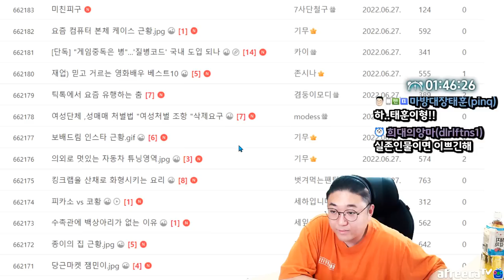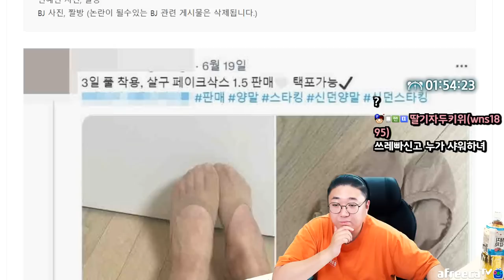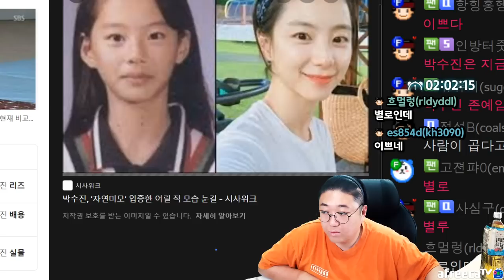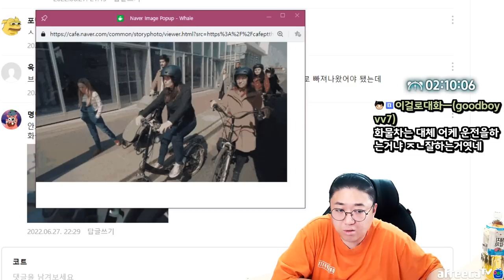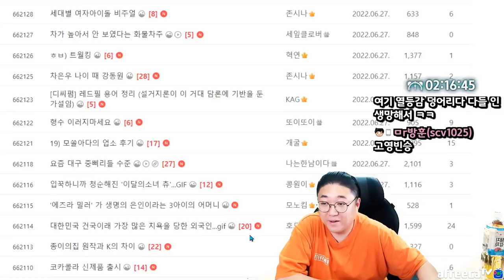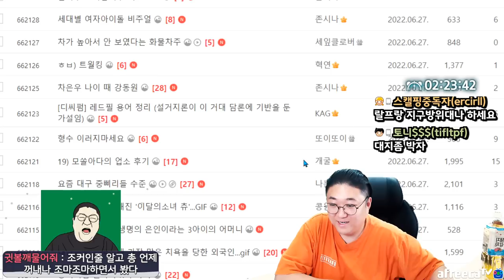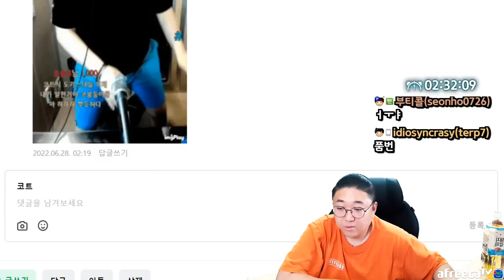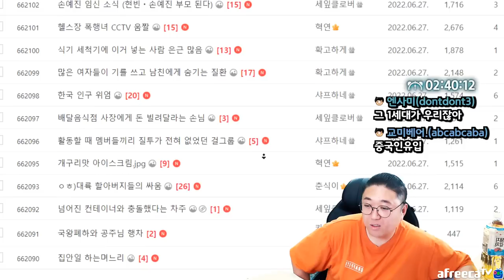대한민국건국이래 가장많은 치욕을 당한 외국인 (22.06.27-3)